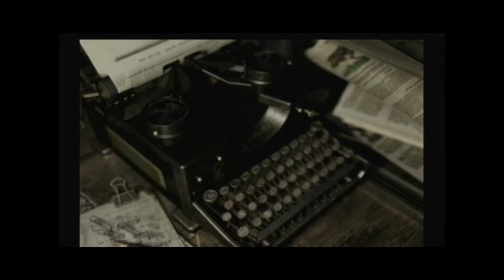Résident evil Remake Speed Run Partie 6 FR